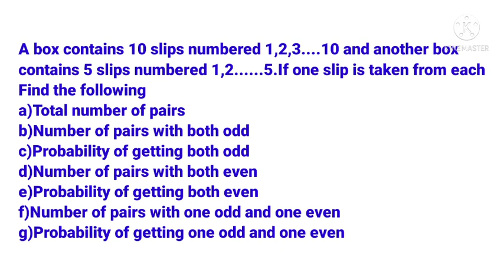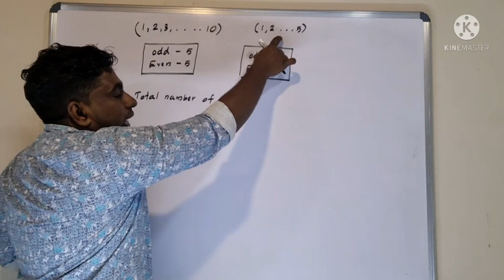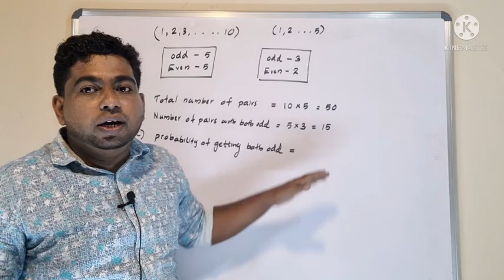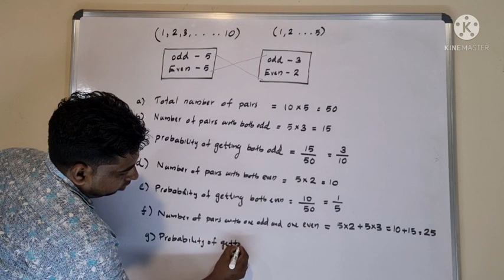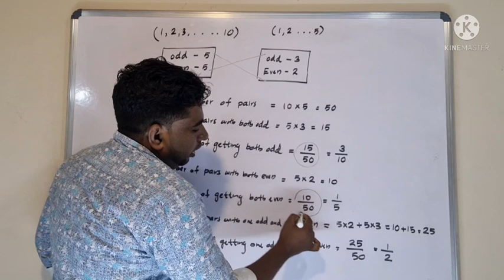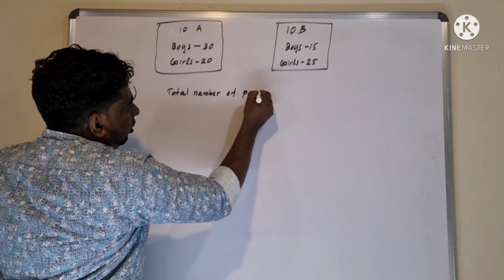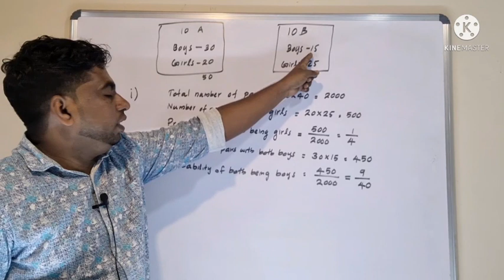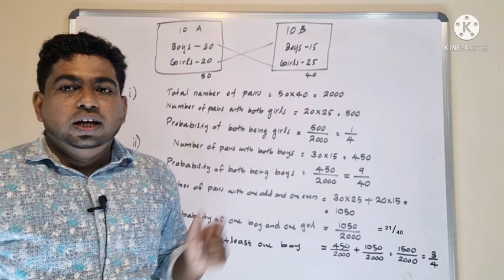SSLC Maths, Chapter - 3,Mathematics of Chance, More Pairs, Part-4